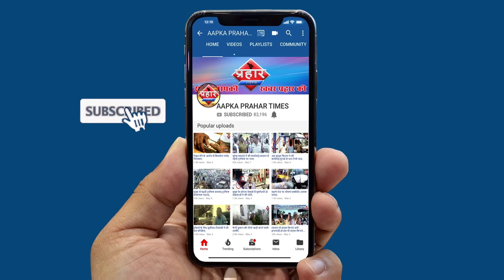मस्जिद में बम ब्लास्ट का आरोपी गिरफ्तार16 साल बाद पुलिस के चंगुल में||Aapka Prahar Times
मस्जिद में बम ब्लास्ट का आरोपी गिरफ्तार
16 साल बाद पुलिस के चंगुल में
मस्जिद में किये थे 3 ब्लास्ट
एक की हुई थी मौत कई घायल